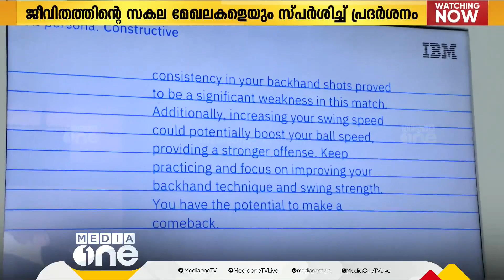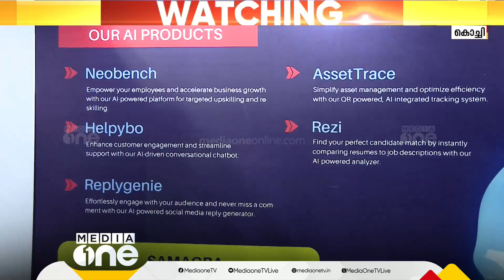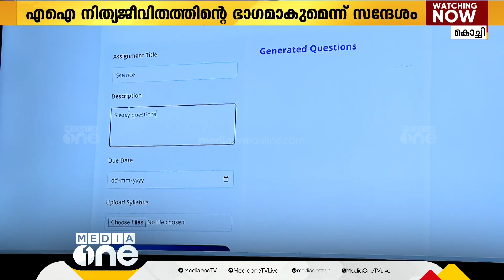മിഴിതുറന്ന് A I; അനന്തമായ സാധ്യതകളെ പരിചയപ്പെടുത്തി ജെൻ A I കോൺക്ലേവ്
സമീപഭാവിയില്‍ തന്നെ നിർമിത ബുദ്ധി നിത്യ
ജീവിതത്തിന്റെ ഭാഗമാകും എന്ന സന്ദേശമാണ്
ജെൻ എ.ഐ കോൺക്ലേവ് നൽകുന്നത്..
ഐ.ബി.എമ്മും വിവിധ സ്റ്റ്ർട്ട് അപ് കമ്പനികളും
ഒരുക്കിയ പ്രദർശനം ജീവിതത്തിന്റെ
സകല മേഖലകളേയും സ്പർശിക്കുന്നതാണ്
Genre: News
Language: Malayalam